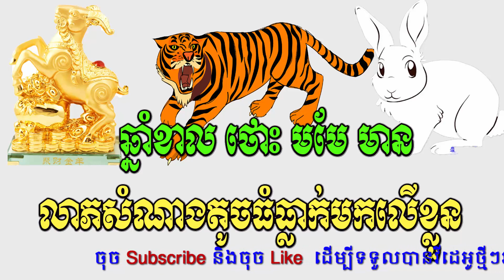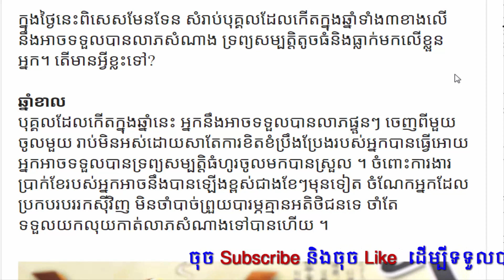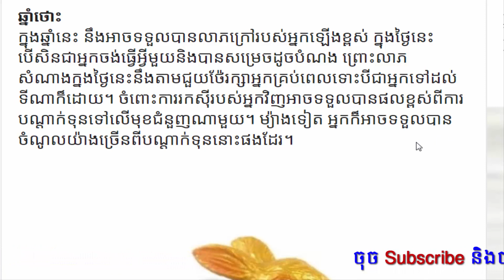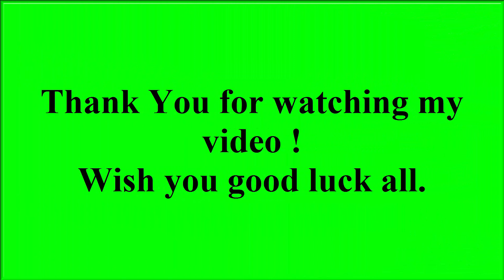ឆ្នាំខាល​​ ថោះ មមែ មានលាភសំណាងតូចធំធ្លាក់មកលើខ្លួន, horoscope khmer daily